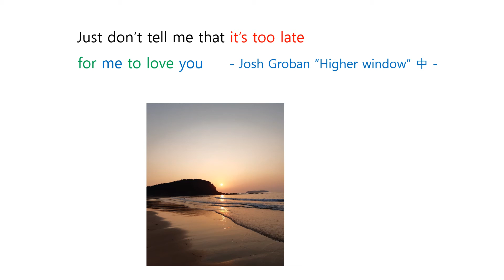팝음악 ( 영어표현 ) Josh Groban - Higher Window 한 구절 + 사진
팝음악 ( 영어표현) Josh Groban -  Higher window한구절 + 사진